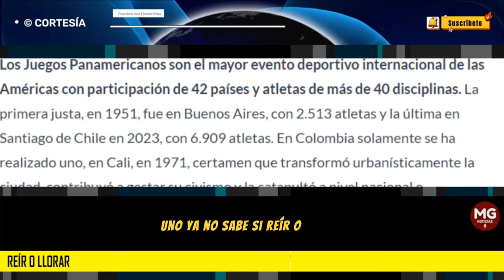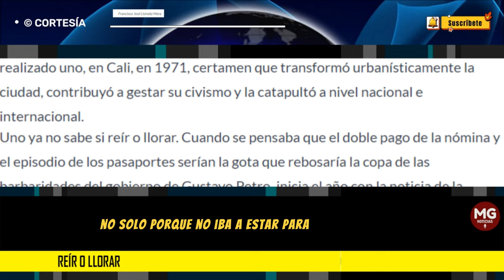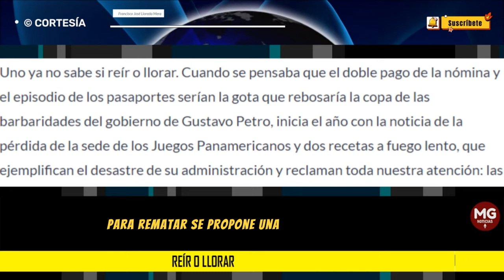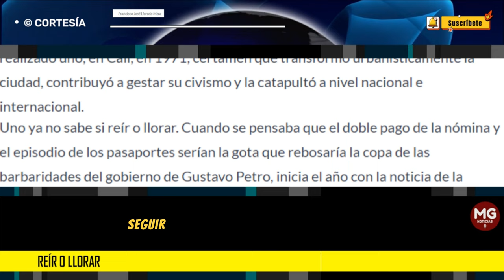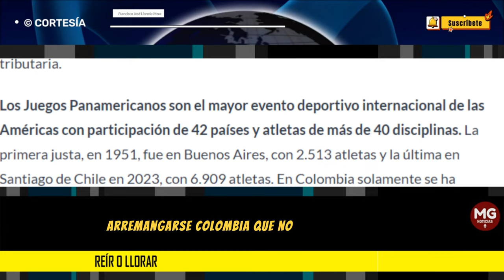REIR O LLORAR 🔴 Columna Francisco José Lloreda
Uno ya no sabe si reír o llorar. Cuando se pensaba que el doble pago de la nómina y el episodio de los pasaportes serían la gota que rebosaría la copa de las barbaridades del gobierno de Gustavo Petro, inicia el año con la noticia de la pérdida de la sede de los Juegos Panamericanos y dos recetas a fuego lento, que ejemplifican el desastre de su administración y reclaman toda nuestra atención: las mentiras del proceso de paz con el Eln y la iniciativa de una nueva reforma tributaria.